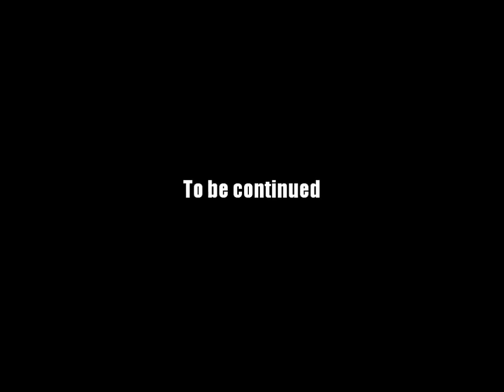AQ Worlds "Power It Up" (Quest)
Quest:Power It Up

NPCs:Mirror Drakath

Monster List:Evil Moglin

Turn in:Battery x4

Equipment Won:None